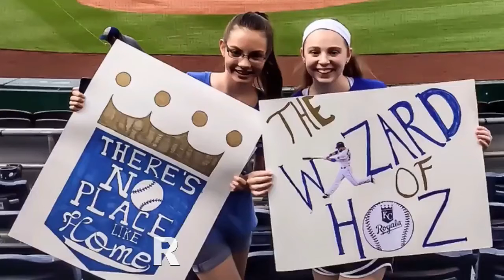My First Royal Experience | Royals Baseball Storytime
First of all, I'd like to say 'thank you' to all of my subscribers. I am so pleased, you guys continue to surprise me every day!

     My friend and I have been planning this trip to Kansas City since Thanksgiving. My friend had the most reading points in our entire school, and so to reward her, she got to go to a Royals game and bring a friend!
        Since we ordered our tickets so early, really amazing seats were available. Our seats were in the lower level, called The Diamond Club. We had padded seats, waiters, the whole nine yards. It was pretty cool!
      Sadly, we did not make the Jumbotron, but we were on Television for 2 seconds in the bottom of the first inning! The game itself was pretty interesting! We saw Whit Merrifield's first Major League home run, and saw Hosmer accidentally throw a baseball bat across the field.

If you liked this video, feel free to check out some of my other videos!

My name is Alicia, and I am the star of this YouTube channel. My channel is all about fun things... Challenge videos, Q and A's, DIY videos . Thanks so much! You guys are amazing! :)
I started my channel on May 7,2016. I absolutely love YouTube! It is a hobby and a passion of mine!

If you see this comment:  I am Dumbledore.

Thank you guys SOOO much for watching my Royals Baseball Storytime!

Love you so much, and I'll see ya next time!

Alicia :)